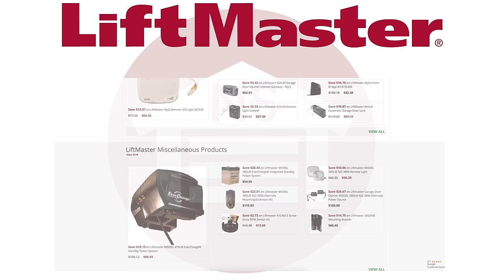LiftMaster On Sale from North Shore Commercial Door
NorthShoreCommercialDoor.com Production

Writer / Director / Cinematographer / Editor : Yaroslav Soltys